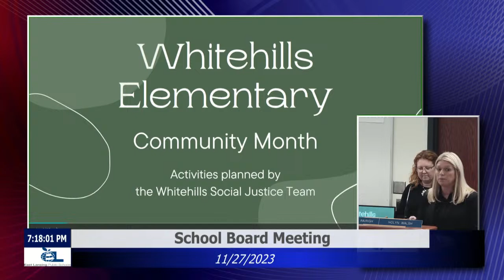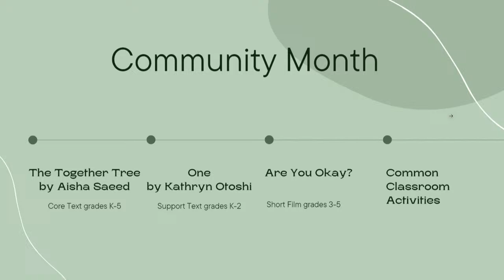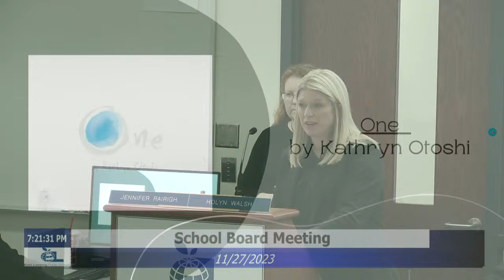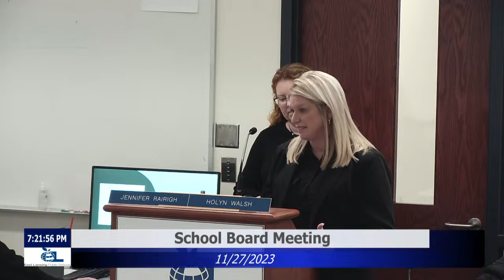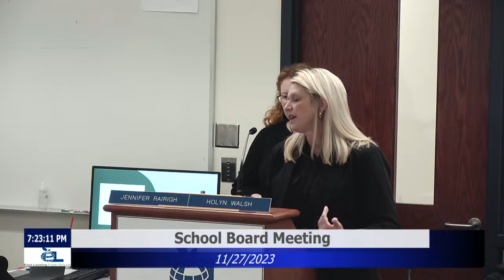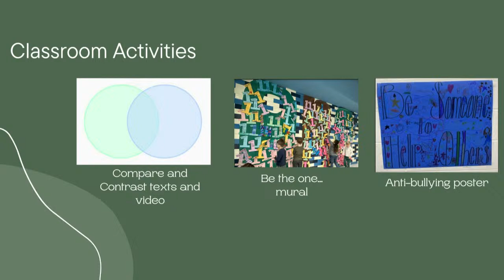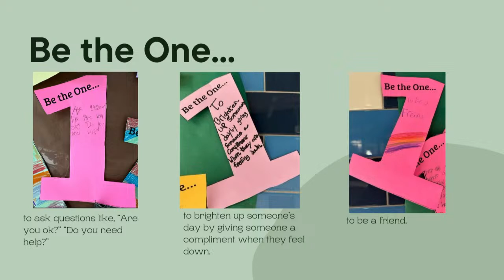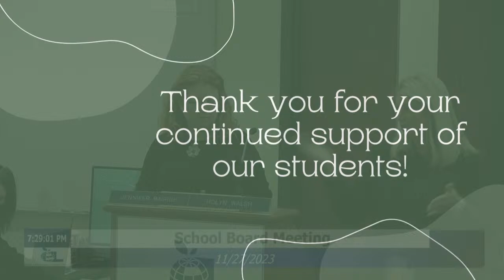Regular Meeting of the Board of Education (November 27, 2023)